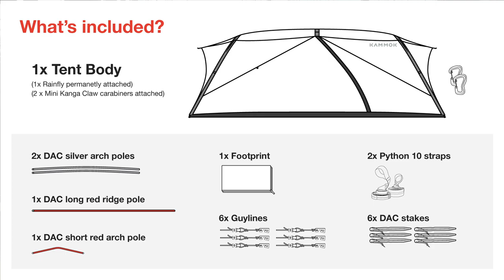How to set up a Sunda 2.0 ground-to-air tent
A visual walkthrough on how to set up Sunda 2.0 from ground tent mode and transitioned to hammock mode. Want just hammock mode? Skip to 3:39 for hammock mode setup.